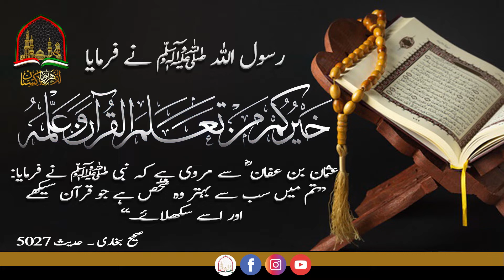Insan pr ALLAHki Naimatain | نعم الله على الإنسان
اللہ تعالیٰ کی تین ایسی نعمتیں ہیں جو اگر آپ کو میسر ہیں
 تو اس کامطلب ہے آپ پر خوش قسمت ہیں اور گویا تمام دنیا آپ کے ہاتھوں میں ہے۔
نبی اکرم ﷺ کے فرمان کے مطابق ان میں سے سب سے پہلی نعمت
"جو اپنی جائے سکونت میں امن کی حالت میں نیا دن دیکھے"
دوسری نعمت  اور اللہ تعالیٰ کی عطا یہ ہے کہ آپ نئے دن میں جسمانی طور پر سلامت ہوں۔
جب انسان تندرست ہو اور اسے کوئی بیماری نہ ہو ،
اب آپ جاننا چاہیں گے کہ تیسری نعمت اور تیسری عطائے  ربانی کیا ہے
جو اللہ تعالیٰ نے اپنی مخلوق  کو دی  تو یہ نعمت ہے دن بھر کی غذا کا میسر ہونا،